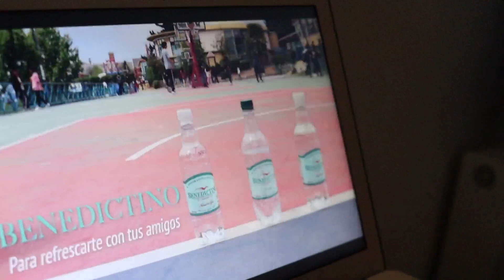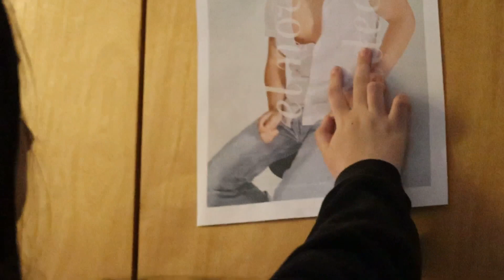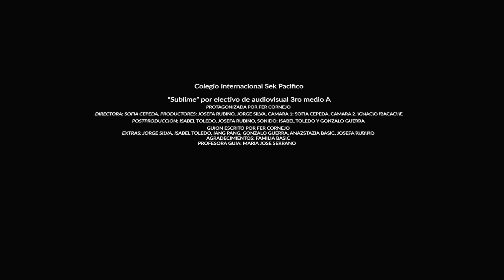Sublime - Cortometraje 3ro medio 2022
En la asignatura de Artes Visuales y Obras multimediales los alumnos debían realizar como proyecto final un cortometraje, aplicando lo aprendido en clases sobre lenguaje visual y análisis reflexivos de obras audiovisuales.